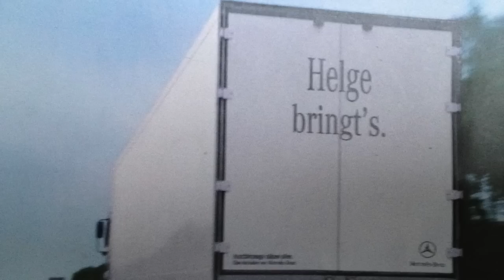Auf Achse mit dem Volvo FH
Flott unterwegs